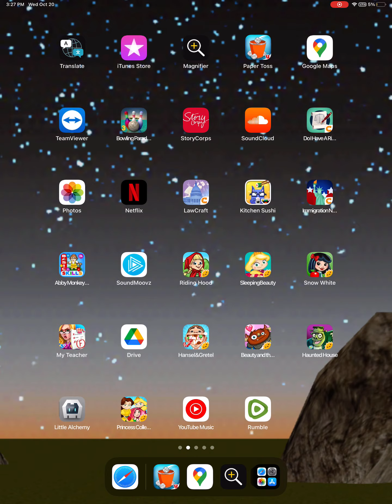Ad: Paper Toss